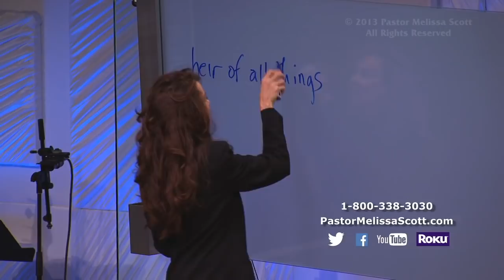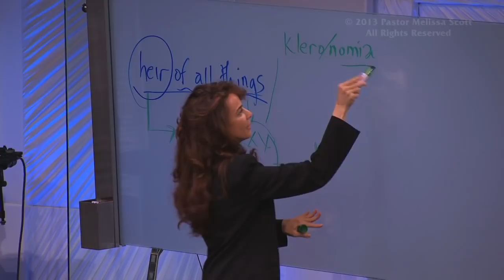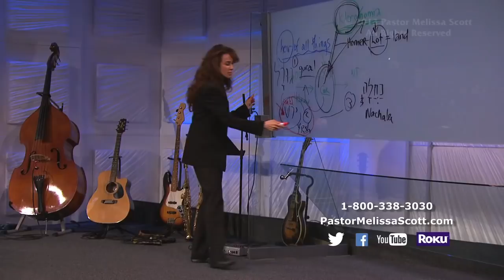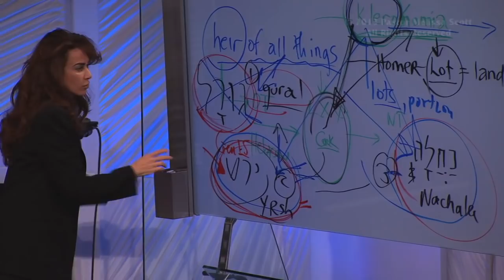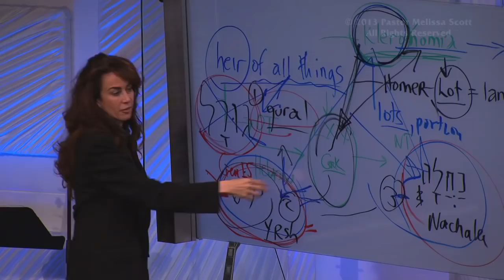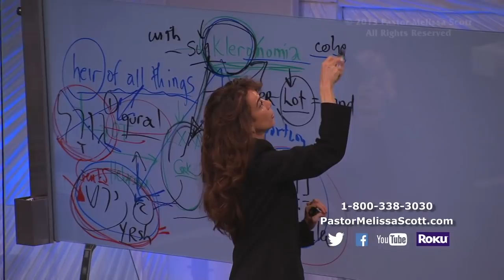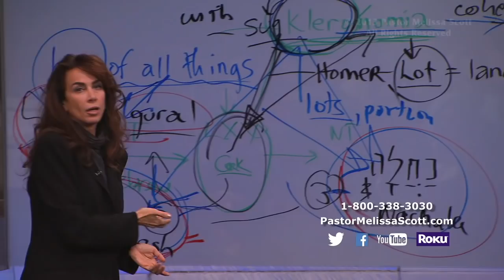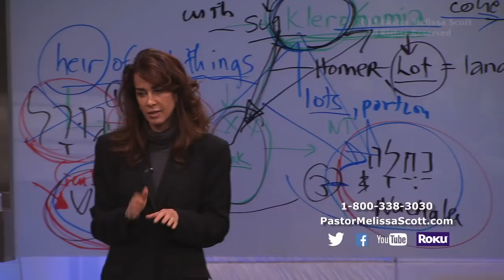Hebrews 1:2 Jesus Christ: Heir of All Things - Hebrews #2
Christ is heir of all things: focusing on the word “heir” and its development to gain perspective on how the Judeo Christians would have understood the concept of inheritance and then making an application to us: since Christ is heir of all things, we are coheirs with Him, not by works but by simple faith.

Pastor Melissa Scott exposed the truth about the book of Hebrews.

Hebrews 1 King James Version

1 God, who at sundry times and in divers manners spake in time past unto the fathers by the prophets,

2 Hath in these last days spoken unto us by his Son, whom he hath appointed heir of all things, by whom also he made the worlds;

3 Who being the brightness of his glory, and the express image of his person, and upholding all things by the word of his power, when he had by himself purged our sins, sat down on the right hand of the Majesty on high:

4 Being made so much better than the angels, as he hath by inheritance obtained a more excellent name than they.

5 For unto which of the angels said he at any time, Thou art my Son, this day have I begotten thee? And again, I will be to him a Father, and he shall be to me a Son?

6 And again, when he bringeth in the firstbegotten into the world, he saith, And let all the angels of God worship him.

7 And of the angels he saith, Who maketh his angels spirits, and his ministers a flame of fire.

8 But unto the Son he saith, Thy throne, O God, is for ever and ever: a sceptre of righteousness is the sceptre of thy kingdom.

9 Thou hast loved righteousness, and hated iniquity; therefore God, even thy God, hath anointed thee with the oil of gladness above thy fellows.

10 And, Thou, Lord, in the beginning hast laid the foundation of the earth; and the heavens are the works of thine hands:

11 They shall perish; but thou remainest; and they all shall wax old as doth a garment;

12 And as a vesture shalt thou fold them up, and they shall be changed: but thou art the same, and thy years shall not fail.

13 But to which of the angels said he at any time, Sit on my right hand, until I make thine enemies thy footstool?

14 Are they not all ministering spirits, sent forth to minister for them who shall be heirs of salvation?